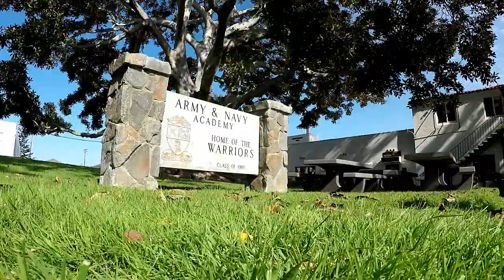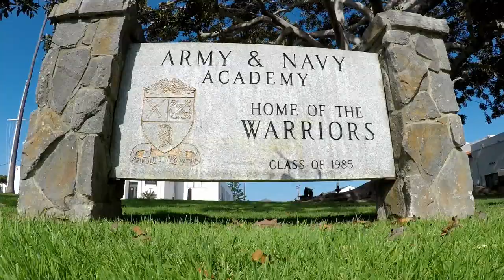Army & Navy Academy Aviation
Mavic Promo